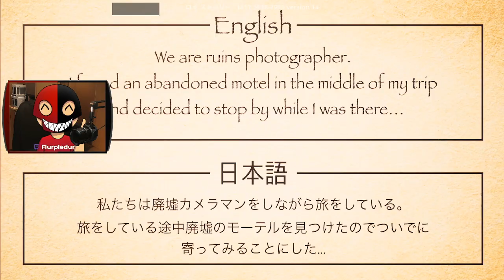This Fortnite Horror Map Made me RAGE QUIT!!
A while back I played a Fortnite horror map, this is the sequel that made me RAGE QUIT!

📽️Previous Video📽️
Game Breaking Baldur's Gate 3 Funny Moments!!

📽️Social Media📽️
🟣All Socials- beacons.page/flurpledur